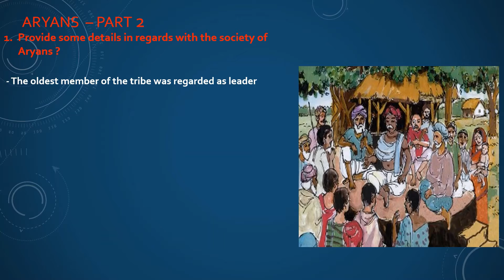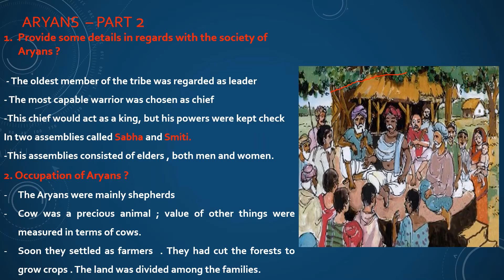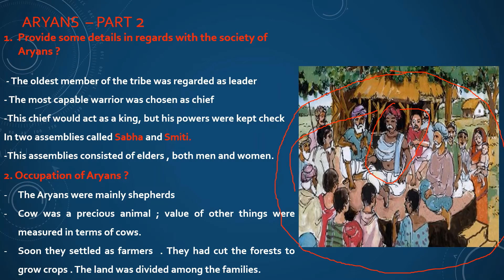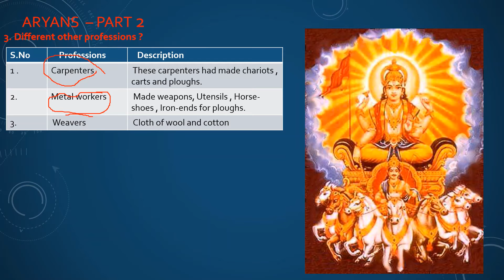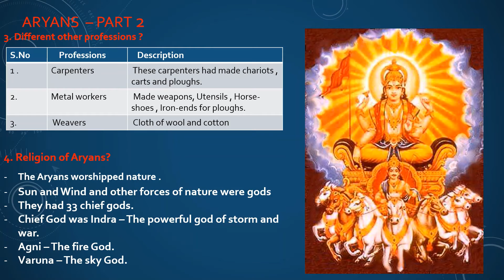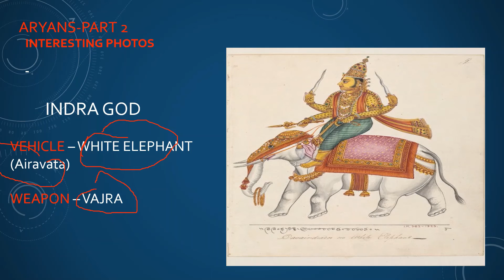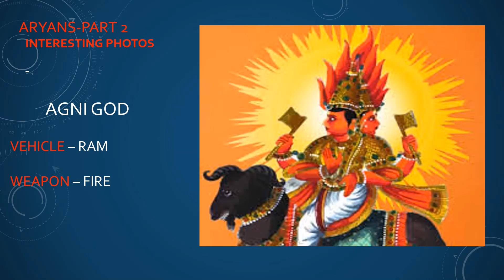Historical Session Aryans Part 2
History for Kids is a New Kids channel which will help kids to learn the history in a very simple and entertaining manner. I (Karnik) aged 7 years has designed the content for the kids . This is the first series in which I am going to  cover Indian History starting from the very first event. We are going to cover the Historical timeline in each and every video session. Please provide your valuable feedback.
In Today's video we are going to cover Important buildings of ancient cities.
This is the Second lecture on Aryan Rule.

Get ready to go for a Roller Coaster and Adventurous ride to explore different avenues of our wonderful Past.

Bonus ! Some Bhajans at the End !